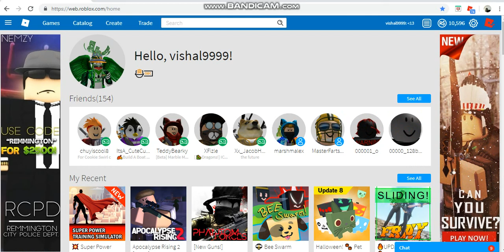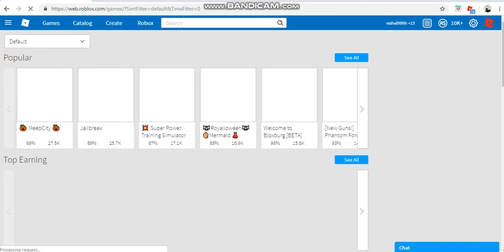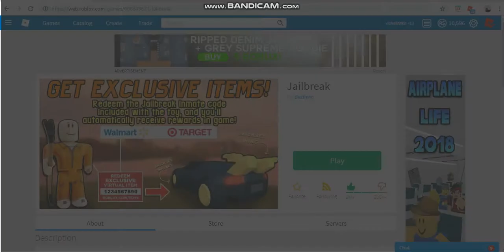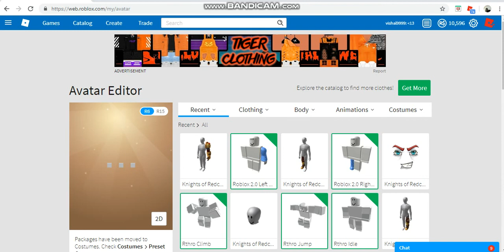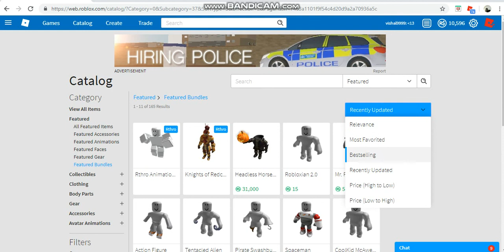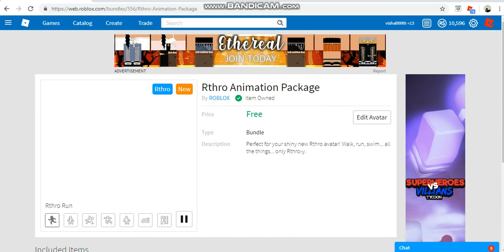ROBLOX ANTHRO IS OUT!